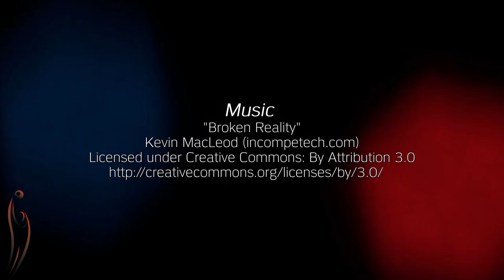2016 EPC handball TRAILER